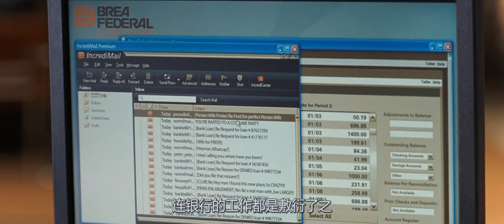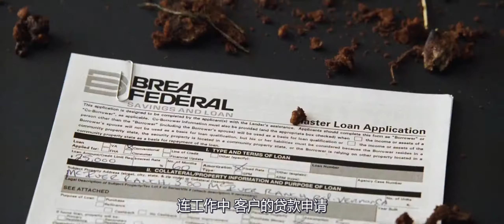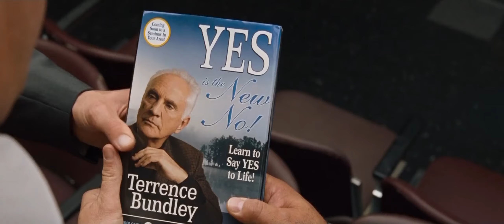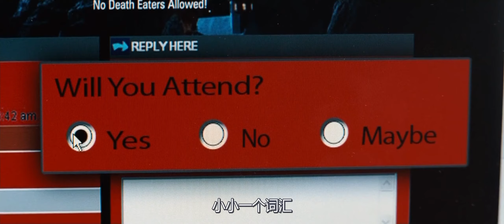老人只凭一个词，让宅男拥有漂亮女友，升职加薪成为人生赢家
电影、影视、喜剧、爱情、剧情、《好好先生》